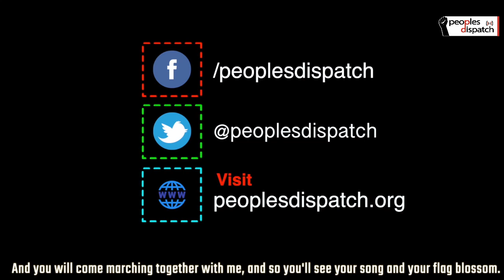Mohammed Allawi appointed Iraq's new prime minister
In today's episode, we first go to Iraq where president Barham Salih appointed Mohammed Allawi
as the new Prime Minister on Sunday, February 2. Next, we go to Balochistan where dozens of activists affiliated with the Pashtun Tahafuz Movement (PTM) were arrested by Karachi police while making arrangements for the upcoming public meeting on the death anniversary of Arman Loni on February 6.